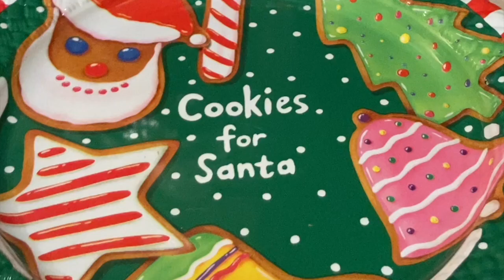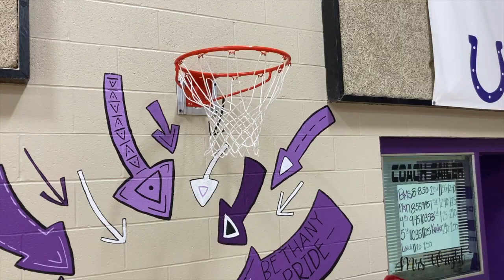Broncho Roundup Mister Santa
Sorry we can't be together this Christmas!  We made a video to "be with you!"